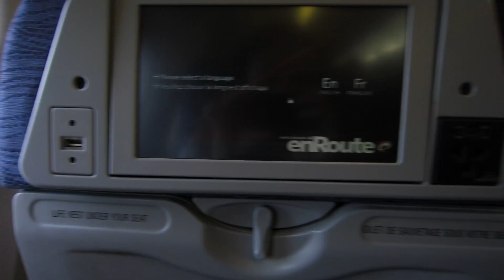Traveling to Australia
A vlog from when I left to go on my DTS :)